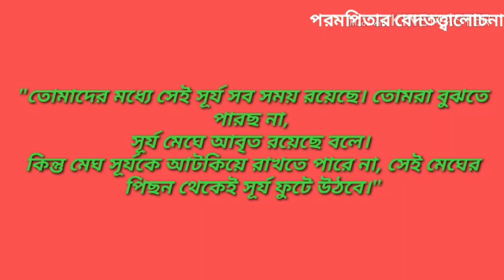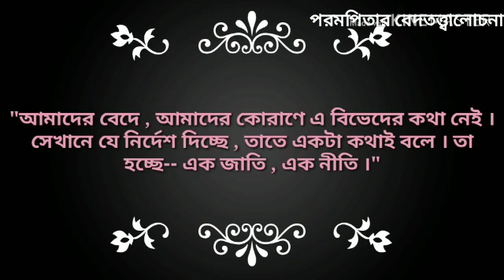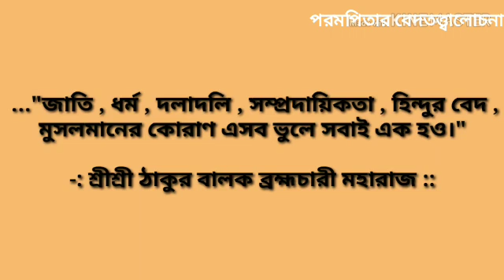Sri Sri Thakur Balak Brahmachary: :Importance of Hearing The Mahavedadhyoni : মহাবেদোধ্বনির মহত্ব :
"মহাবেদোধ্বনির মহত্ব "
-: শ্রী শ্রী ঠাকুর বালক ব্রহ্মচারী মহারাজ:
:: পরমপিতার বেদতত্ত্বালোচনা::